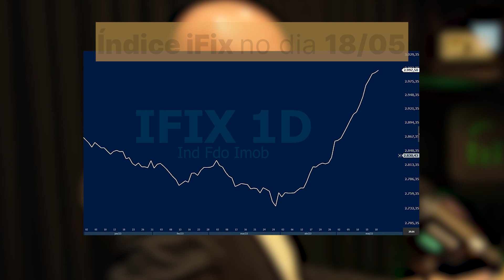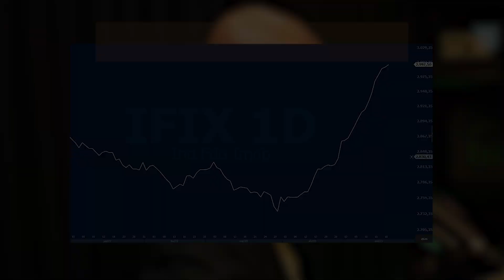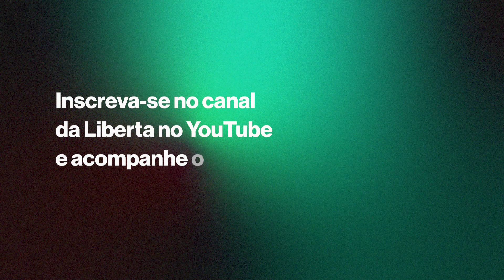Três previsões que eu fiz durante o Almoço Grátis!